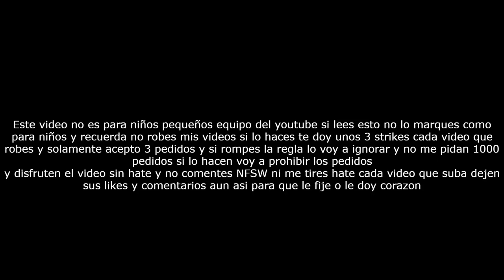[FALSO] Canal de Las Estrellas hackea a Canal 5 (Mexico, 1993)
En 1993 Canal 5 Estaba trasmitiendo Tandas comerciales hasta que por un momento inesperado Canal de Las Estrellas hackeo a Canal 5 en lo cual causo a tantos mexicanos y Canal 5 regreso a la normalidad interrumpio a Canal de Las Estrellas